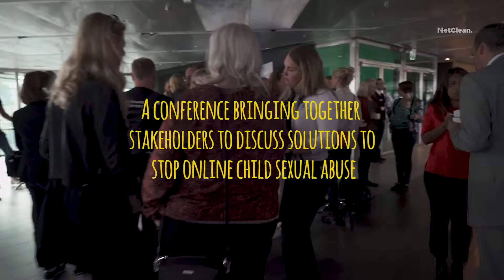Malin Lundqvist, The City of Gothenburg, Sweden, in an interview from Skillnadpåriktigt 2018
Why is it important that a local authority or business works to stop child sexual abuse material? Malin Lundquist, Chief Information Officer at the City of Gothenburg, speaks about the decision and considered action that led to the installation of software that detects sexual abuse material on the organisation's servers.

Malin Lundqvist was interviewed at the skillnadpåriktigt conference in 2018, where she also spoke about the work that is undertaken to educate and inform staff at the City of Gothenburg about child sexual abuse. Finally, she spoke about how a digitalised world creates new challenges, but also new tools and ways to fight child sexual abuse.